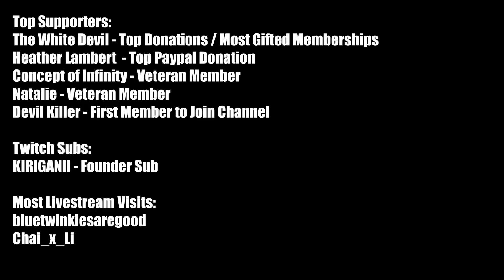Marvel's Spider-Man 2 All Prowler Missions and Puzzle Solutions Ending Cutscene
Twitch Subs:
KIRIGANAII

Most Livestream Viewers:
Chai_la_x